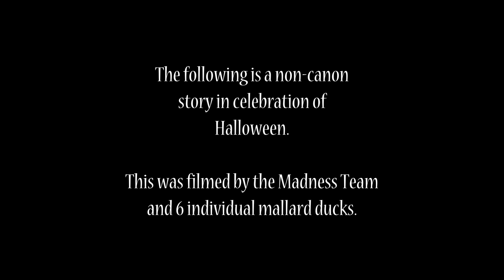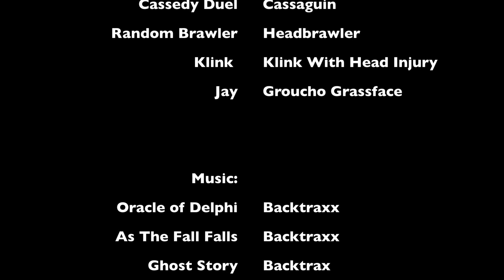Minecraft: Hallows Avenue Part 1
Ardwick, Cass, Random, Jay and Klink decide to go trick or treating in a short, non canon adventure.  What whacky terrifying adventures ensue?